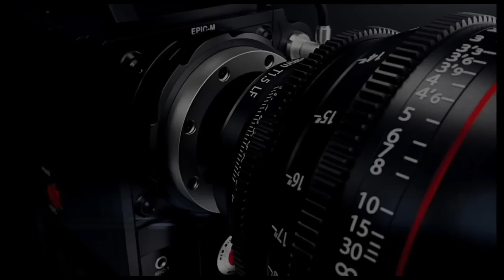Bijav ki Belgija - Naim & Aisha ki Familia Feratovic ( Ervin & Gazoza Bend ) -( PART 2 ) - 2022